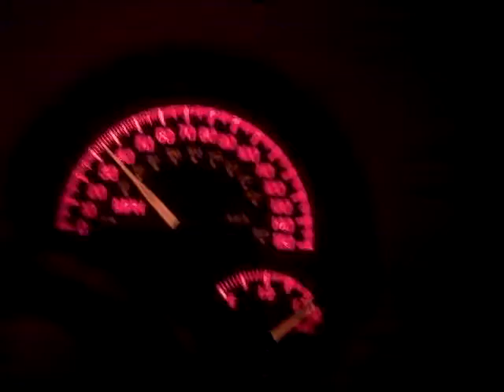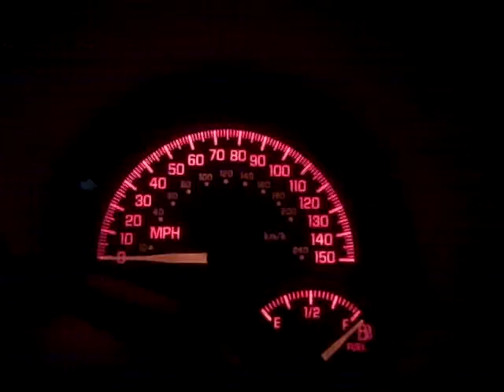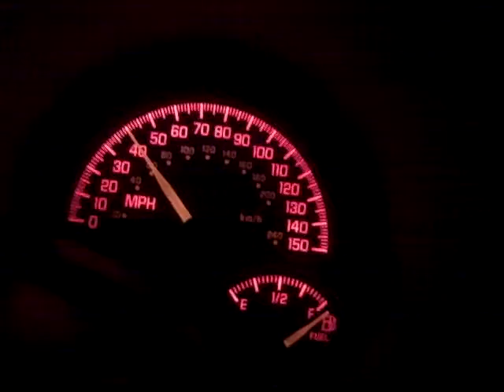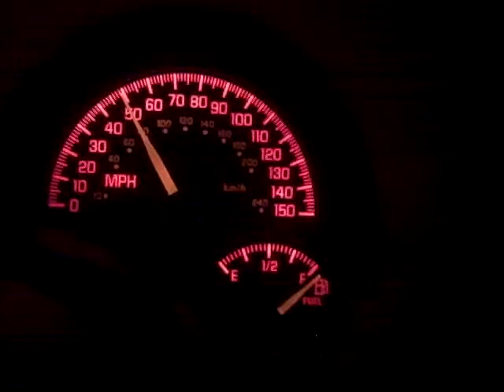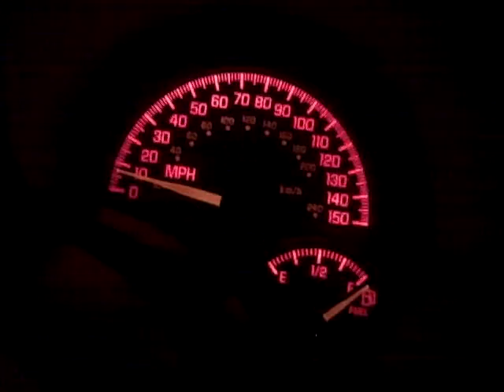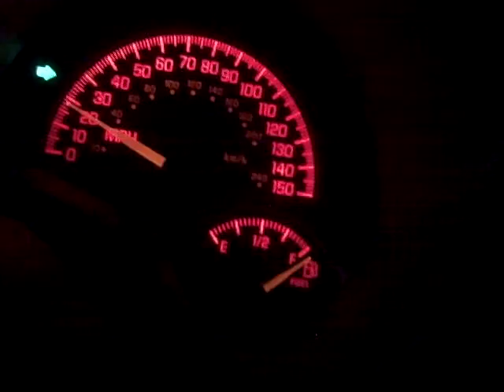White Castle Run Part 2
Let's ry this upload one more time